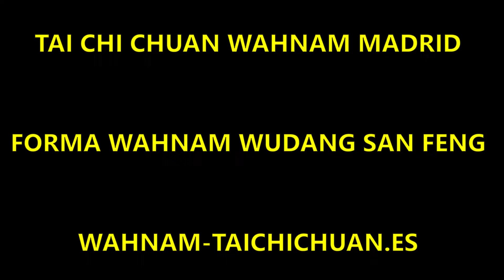Taichichuan - FORMA WAHNAM SAN FENG 2020-. Wahnam Tai Chi Chuan.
Este set, compuesto por Grandmaster Wong. es una versión abreviada de Wudang Taijiquan, y se llama San Feng Wudang Set en honor a Zhang San Feng, el primer patriarca de las artes internas, y en memoria de la montaña Wudang, donde se originó Wudang Taijiquan, la fuente de todos los estilos de Taijiquan.